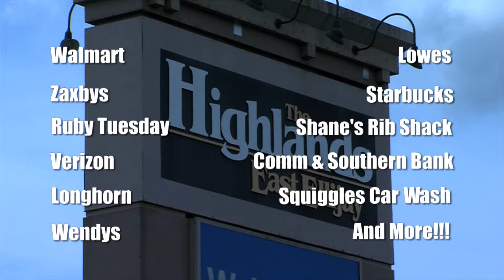4 Commercial Properties, Gilmer County, GA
TRAFFIC… That’s really all that matters when you’re considering purchasing a commercial lot. You want to know it’s not isolated… out of the way. You want traffic. That lot needs to be on a major thoroughfare with a lot of daily traffic. It can mean the difference in success or failure for the business that builds on that lot.

On Wednesday, August 26th at 11:00AM Auctions United will be selling four commercial lots in Gilmer County Georgia near Ellijay. This is a Lender Owned Sale so bid accordingly. These four lots are in a proven high traffic area. Just look where they are. All four are outparcels across from Wal-Mart and Lowes and four lane highway 515. Besides Wal-Mart and Lowes, two companies who never locate in a low traffic area, these remaining lots are surrounded by successful businesses such as Zaxbys, Ruby Tuesday, Verizon, Longhorn, Wendy’s, Starbucks, Shanes Rib Shack, Community and Southern Bank, Squiggles Car Wash… and more. No one can guarantee a successful location, but successful businesses locate near other successful businesses and no one beats the traffic generated by a Wal-Mart Supercenter or a Lowes Home Improvement store.

Parcel number one is a relatively square 1.08 acre lot next to the car wash in front of Lowes Parking lot between Highway 515 and Highland Crossing.

Parcel number two is also in front of Lowes on the other side of the car wash and is .98 acres, also between Highway 515 and Highland Crossing.

Parcel number three is a rectangular parcel just south of Wal-Mart near the end of the Highland Crossing shopping center and is 1.2 acres.

Parcel number four is the largest of the four parcels at 1.78 acres and is at the corner of Highway 515 and Highland Crossing.

All four lots are level and ready for construction. One or all can be yours if you’re the highest bidder.

This is a lender owned sale and all sales will subject to approval by the owner.

A 10% buyers premium will be added to the final bid and will be paid the day of the sale. The balance is due on 30 days.

Four prime commercial lots in Gilmer County in a guaranteed high traffic area can’t be beat so plan to bid accordingly.

Look for the red and white Auctions United tent on the property site on Highway 515 near Wal-Mart and Lowes in Ellijay, Georgia, Wednesday, August 26th at 11:00AM.

Auctions United, Your trust deserves our very best